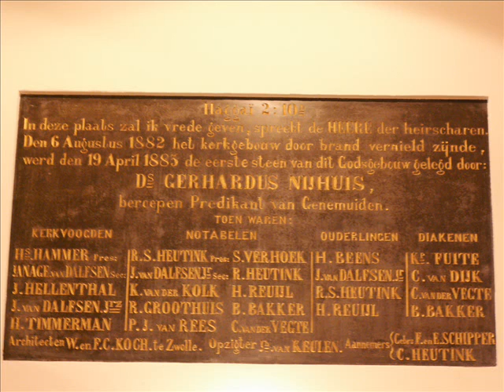De Heer' regeert; de hoogste Majesteit, psalm 93 vers 1 en 4